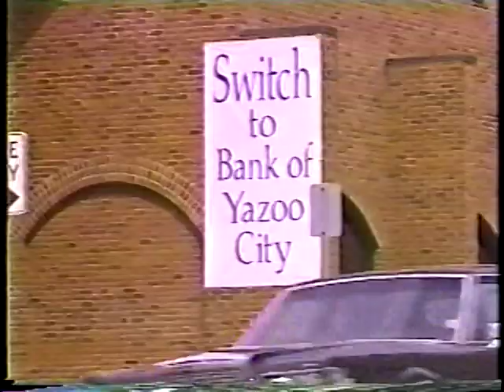William Bruce Crain Featured on CBS Evening News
Mississippi League of Savings Institutions president, William Bruce Crain and others discus the impact of closed savings institutions on rural homebuyers on CBS Evening News.